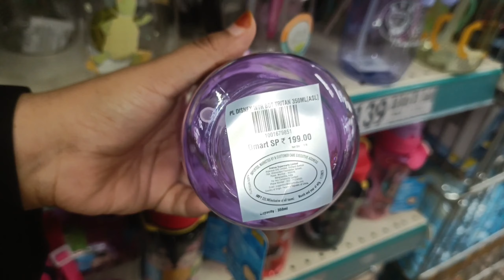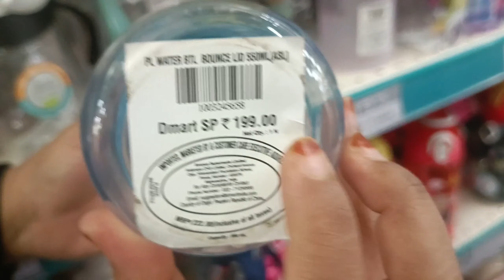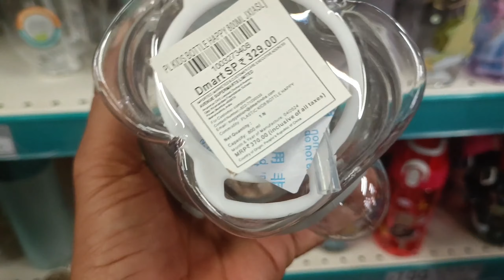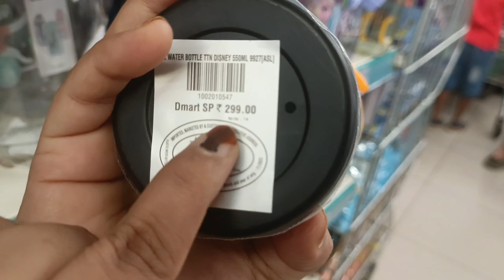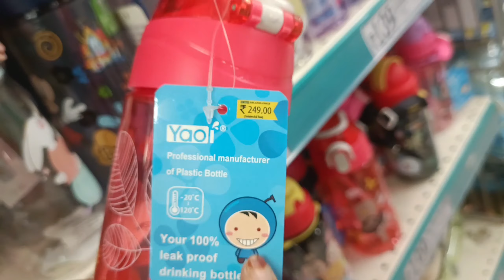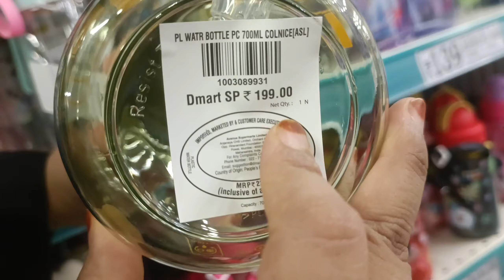DMart offers on school water bottle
hi friends I hope you will enjoy this video.

dmart
Dmart
DMart latest offers
online available
dmart new arrivals
dmart organizer
dmart organiser
dmart storage basket
dmart stationary
dmart space saving container
dmart glass
DMart clothing
D Mart ceramic
dmart cheap offers
Meesho shopping
Meesho kurti Design
Meesho kurti collection
Meesho kitchen products
Meesho kitchen utensils
Meesho
Meesho haul
best offers
kitchen container
kitchen organiser
kitchen organization
Reliance smart
Reliance smart kitchen organiser
Reliance fresh
Vishal mega Mart festival offers
Vishal mega Mart product under 99
Vishal mega Mart storage containers
Vishal mega Mart storage box
cloth storage containers
cloth storage box
cloth container
space saving container
storage containers
storage basket
latest haul
Super 99
Market 99
Reliance latest
Latest offers
Super market
latest kitchen
Kitchen gadgets
Amazon prime sale
Amazon kurti haul
Amazon sale
Buy1 get1 offers
Buy one get one offer
Shopping vlog
DMart kitchen vlog
Latest kitchen container
Kitchen gadgets
Basket
Crockery
Chairs
Chair price
Chair menufacturer
chair wholesale
Online shopping
Flipkart
Alibaba
Amazon's latest kitchen container
Unique storage box
Unique storage containers
Unique organiser for home
Smart organizer
Home centre